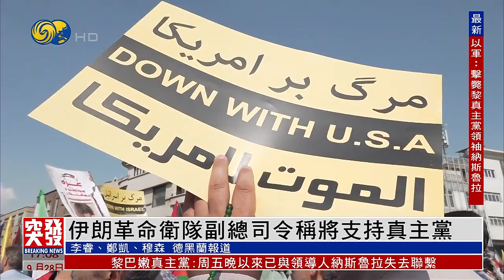突發事件直播｜黎巴嫩真主黨未證實領導人納斯魯拉喪生